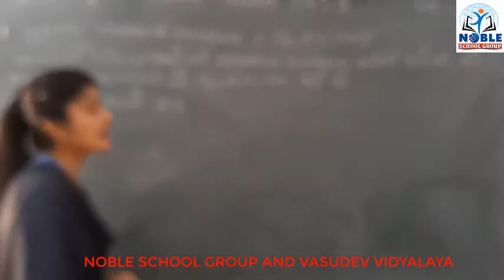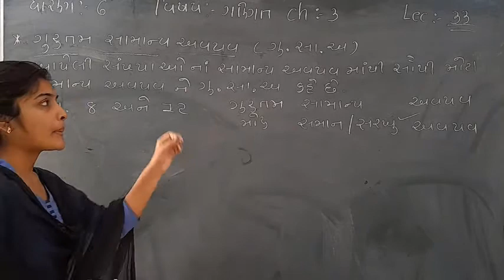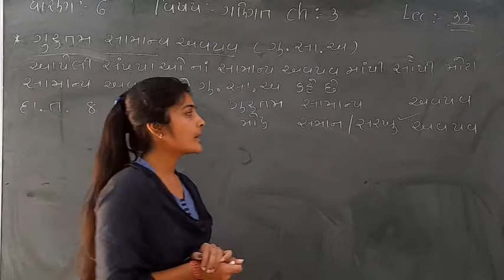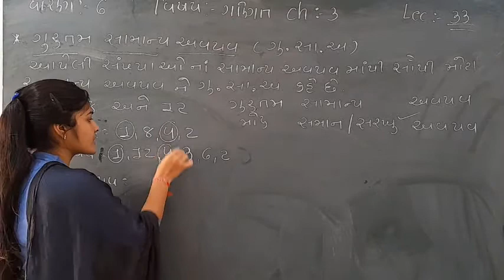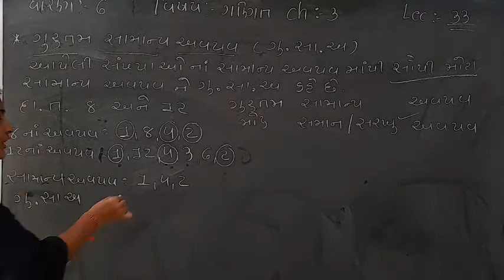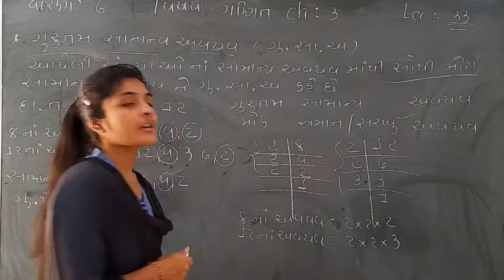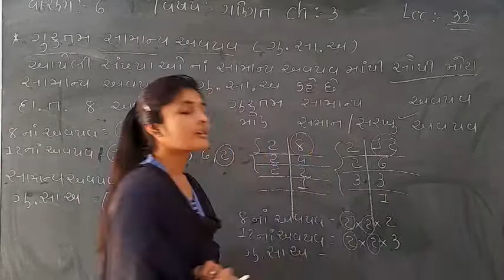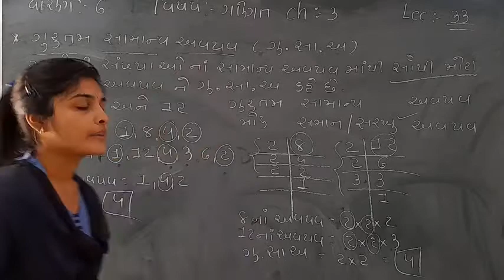Standard 6 Mathematics lecture 33 By leenamadam